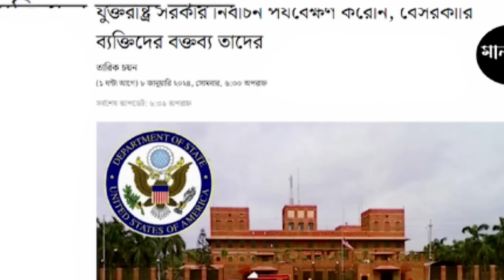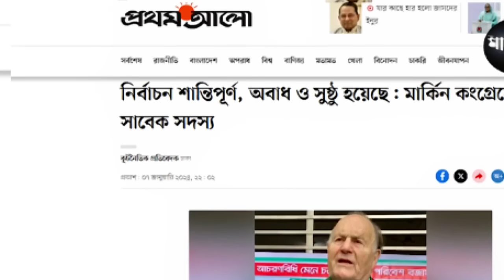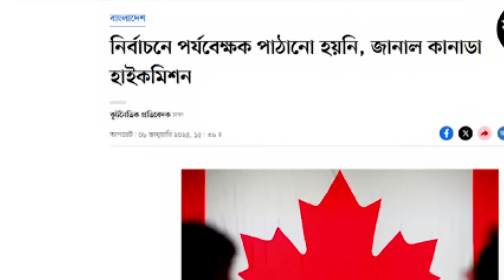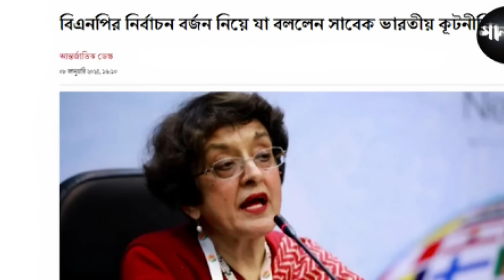হাসুকে জয়বাংলার ইঙ্গিত দিচ্ছে যুক্তরাষ্ট্র! Sheikh Hasina | BD Election | D Haas | গহীনের বার্তা